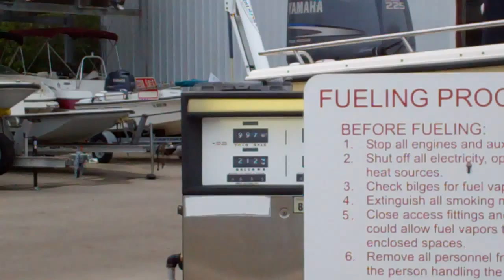Good boating day.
Refueling after a day offshore having fun.